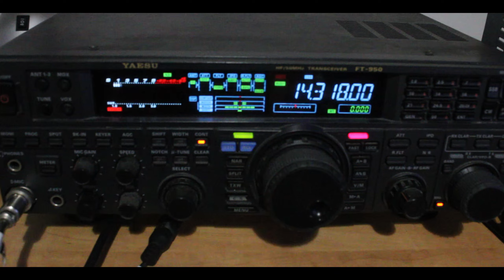PARKS ON THE AIR QUICK QSO